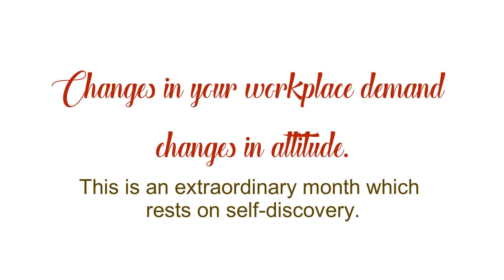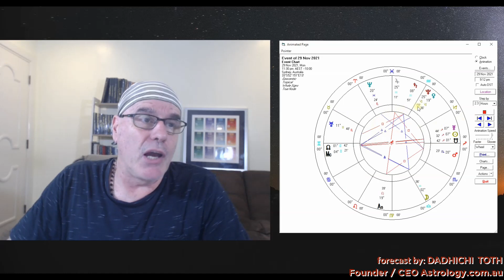November 2021 Monthly Forecast Gemini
Dadhichi discusses the astrological forecast for Gemini for NOVEMBER 2021. Changes in your workplace demand changes in attitude. This is an extraordinary month which rests on self-discovery.